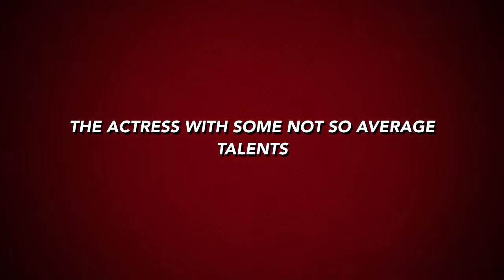Kristen Johnston Guts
A spoof and heartfelt tribute to one of the nicest actresses around with a heart of gold, Kristen Johnston. Author of Guts, Emmy award winning actress, Comedian, Counselor, and all around tweet heart! Featured on NBC's 3rd Rock from the sun, HBO's sex and the city, Austin Powers and many others.